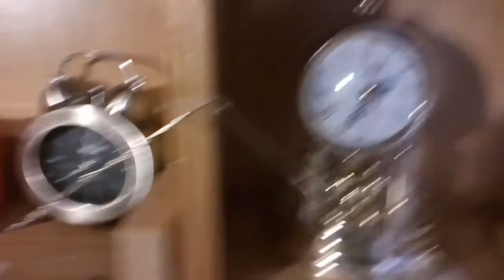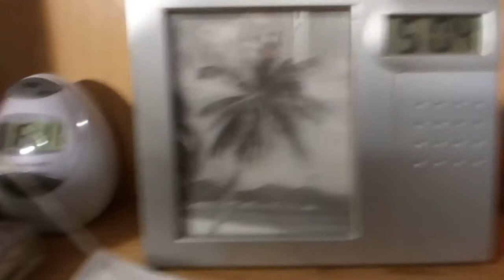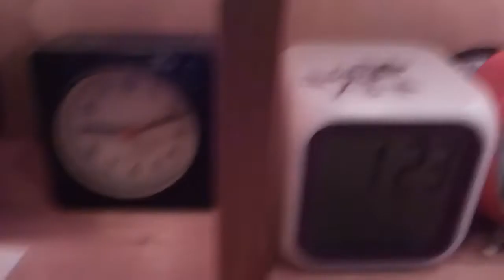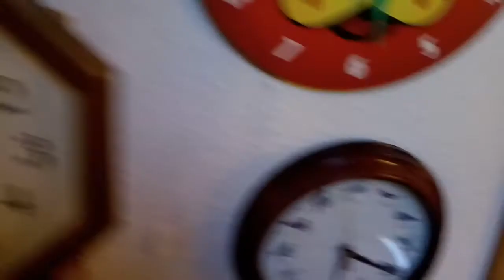Schnelldurchlauf aller Uhren von mir